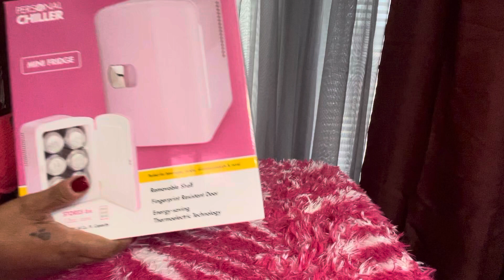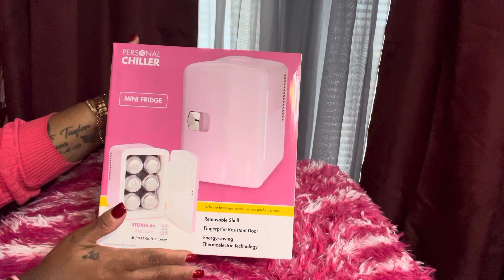Pt. 2 Love mail